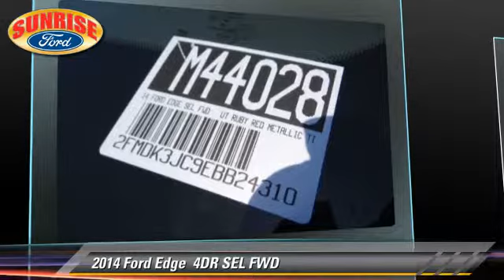2014 Ford Edge North Hollywood,Los Angeles,San Fernando Valley,Glendale,Burbank M44028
2014 Ford Edge

5500 Lankershim Blvd.

SUNRISE FORD NORTH HOLLYWOOD, PROUDLY SERVING NORTH HOLLYWOOD, LOS ANGELES, SAN FERNANDO VALLEY, GLENDALE, BURBANK, AND SURROUNDING CALIFORNIA LOCATIONS THIS 2014 Ford EDGE IS EQUIPPED WITH A , AUTOMATIC TRANSMISSION, AND RECEIVES AN ESTIMATED 19 City/27 Hwy MPG. NORTH HOLLYWOOD CALIFORNIA 91601.